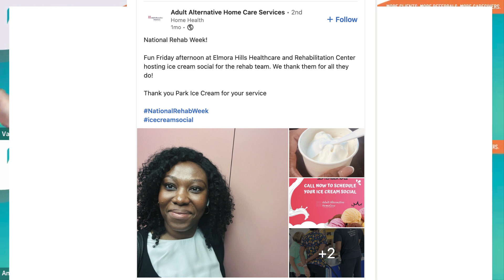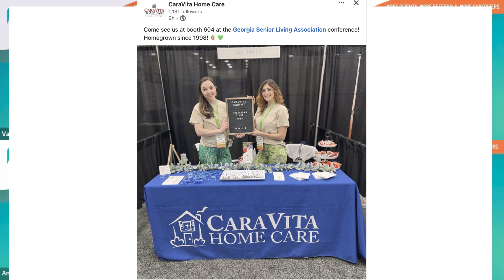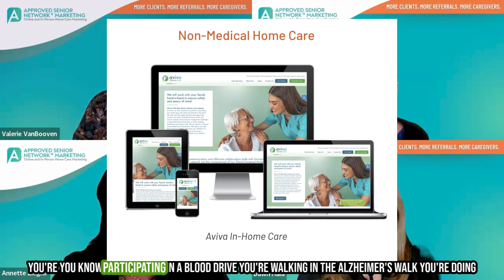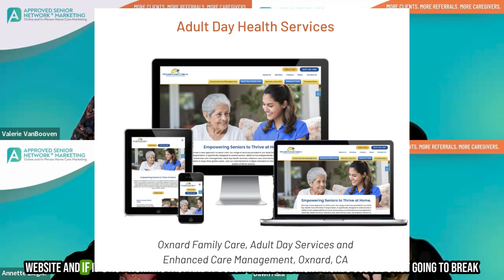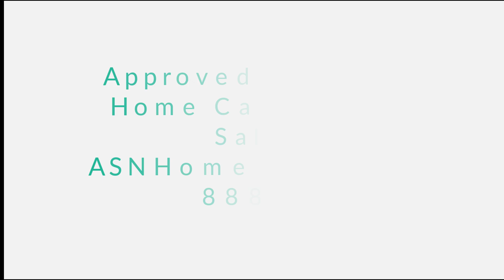Home Care Marketing and Sales - The Fab 4 Gab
Annette, Lisa, Dawn, and Valerie discuss sales training perspectives, what's working now in home care marketing and what home care agencies should be doing to increase sales and referrals.